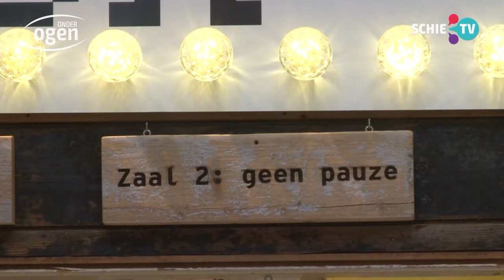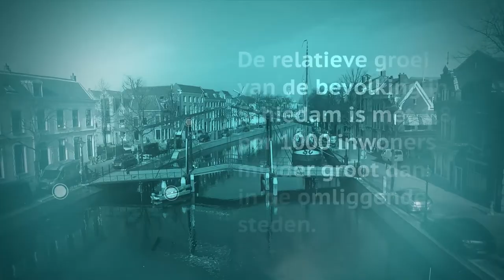Alexander van Steenderen is de nieuwe voorzitter Wenneker Cinema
Alexander van Steenderen wordt de nieuwe voorzitter van Wenneker Cinema. Hij volgt per 1 mei Menno Siljee op die de afgelopen acht jaar voorzitter was van het Schiedamse filmhuis in het Wennekerpand. Van Steenderen heeft veel ervaring bij allerlei soorten verenigingen en vrijwilligersorganisaties en heeft daarnaast ook een passie voor film. Hij draagt de culturele sector in Schiedam een warm hart toe en heeft als voormalig wethouder daaraan ook het nodige bijgedragen. Met zijn ervaring en netwerk hoopt hij Wenneker Cinema in de komende jaren voor te kunnen bereiden op alle toekomstige uitdagingen.

Fragment uit de 228-ste aflevering van het live televisieprogramma Onder Ogen.